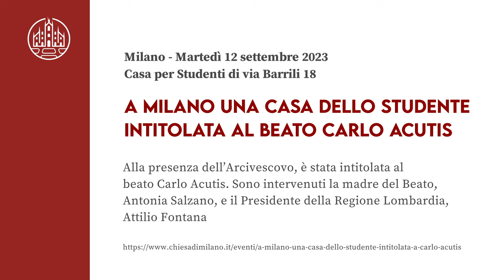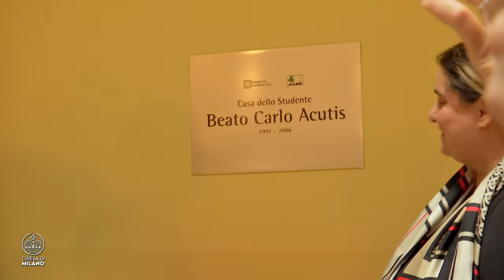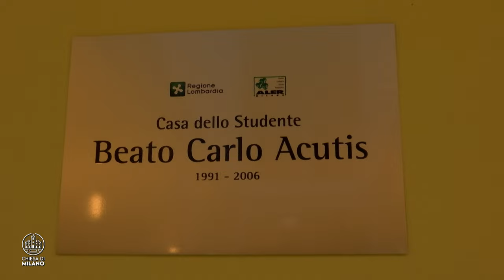La casa dello studente di Aler Milano intitolata al "Beato Carlo Acutis": interviste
La casa dello studente di Aler Milano, via Barrili, intitolata al "Beato Carlo Acutis" : interviste

Dopo anni di chiusura e degrado dovuti a problemi impiantistici, finalmente da circa un anno la Casa per Studenti di via Barrili 18 a Milano ha ripreso vita. Circa 110 giovani da oltre 30 nazioni possono finalmente usufruire di una struttura dotata di tutti i confort per poter studiare in tranquillità e a prezzi accessibili.
SOMMARIO INTERVISTE
0:00 L'Arcivescovo di Milano Mons. Mario Delpini
3:37 La mamma del Beato Carlo Acutis, Antonia Salzano Acutis
4:40 Il Presidente di Regione Lombardia Attilio Fontana
6:34 Il Presidente di Aler Milano Angelo Sala